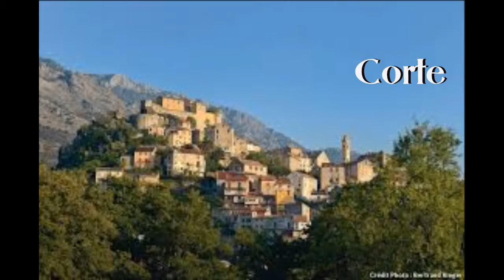Corte en Corse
découverte de la ville ancienne capitale de la Corse située en son centre . gros plan sur sa forteresse .